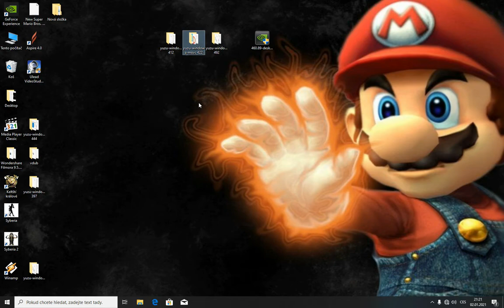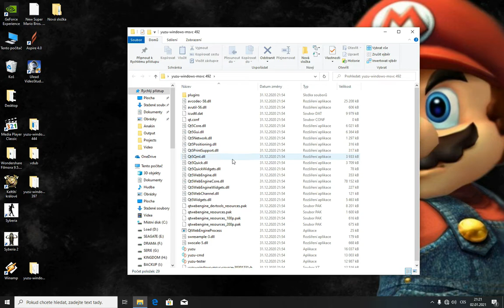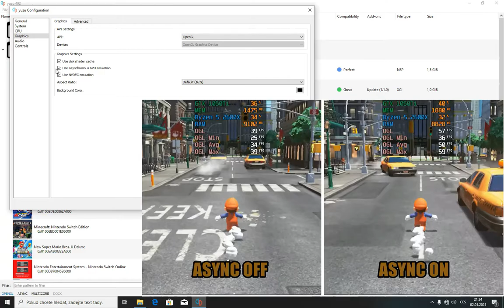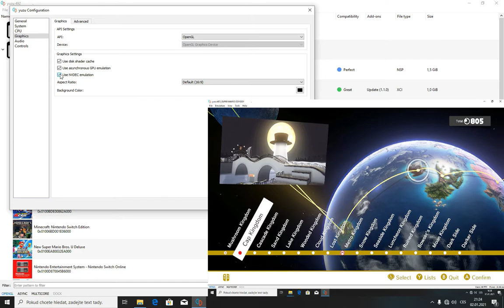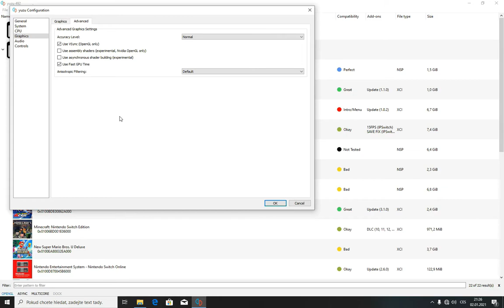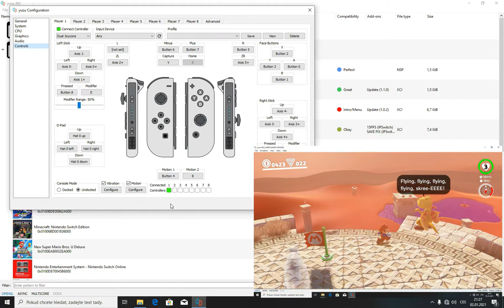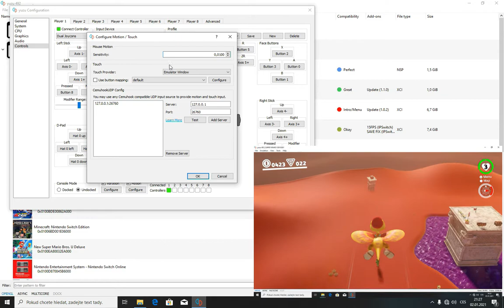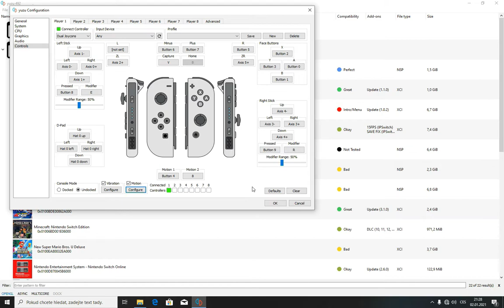My Yuzu Emulator Configuration (Some bugs, flickering screen etc.) Ryzen 5 2600X and GTX 1050Ti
This video is on request.
Best setup for NVIDIA GTX 1050Ti

Super Mario Odyssey:
Frog-Jumping from the Top Deck - How to get moon
Fly higher
Climb faster

My CPU Specs:
CPU: AMD Ryzen 5 2600X (Six Cores)
3.6 Ghz Base, 4.2 Ghz Max Turbo
Graphic Card: NVIDIA GTX 1050Ti 4Gb VRAM
RAM: 20Gb DDR4 2400 Mhz
Motherboard: Asus Prime A 320M-A
HDD: Seagate Barracuda 1TB

Don't ask me where to download games.